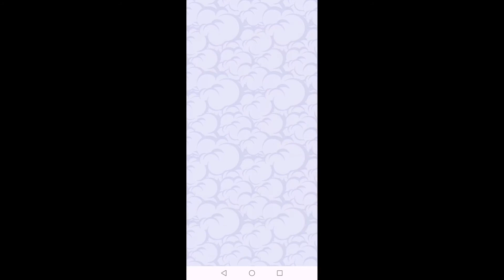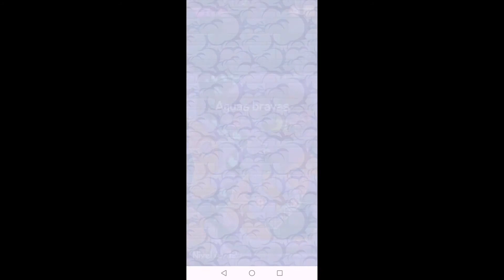PREPARANDO- ALLIE (¿DONDE ESTA MI AGUA?)